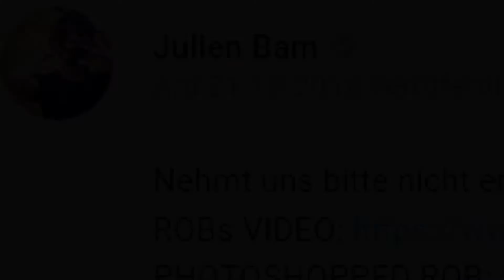ROBZILLA Official Trailer - (Crispy Rob CHALLENGE)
Hier ist meine Umsetzung von Ju´s kleiner "Crispy Rob challenge" und gleichzeitig ein Trailer zum niemals erscheinenden Film Robzilla.
Vielleicht bissle spät...Aber besser zu spät als nie :D